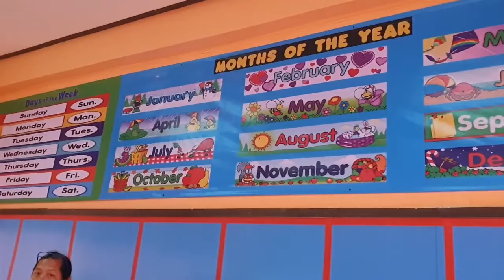ห้องสวย น่าเรียน ห้องเรียนใหม่พี่ต้นไม้ ป.1 /พี่ต้นไม้ น้องมีตังค์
ปีนี้พี่ต้นไม้เรียนชั้นประถมปีที่ 1 แล้วครับ  ไปดูห้องเรียนพี่ต้นไม้กันครับ